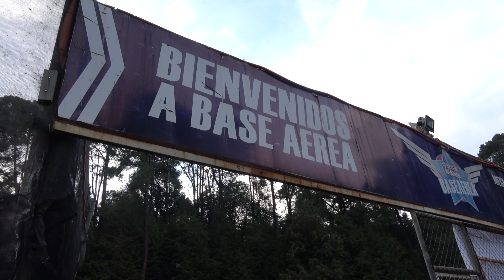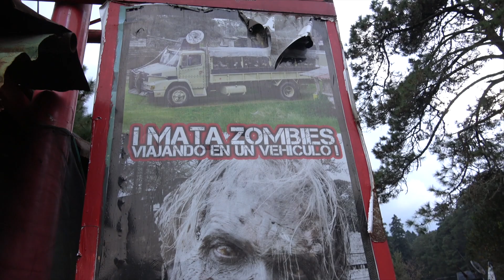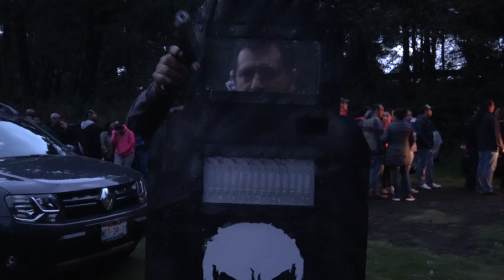Así escapé de una Horda de ZOMBIES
¡¡¡PROMOCIÓN PARA SEGUIDORES DE EXPEDIENTE PARANORMAL!

Aquellos que digan que se enteraron de TIERRA DE ZOMBIES en el canal de EXPEDIENTE PARANORMAL, tendrán un precio especial!!!

MÚSICA